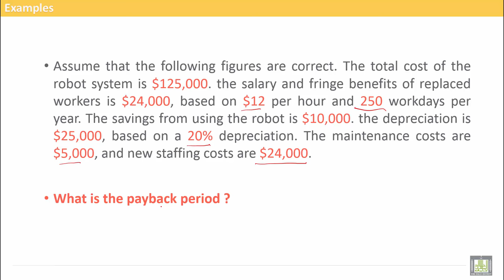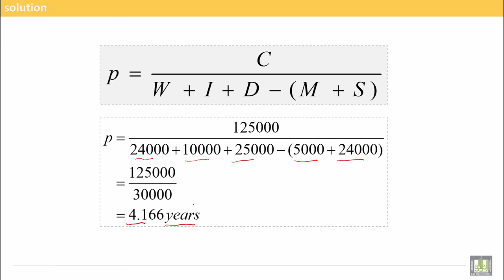Computer Aided Manufacturing | C11-L3 | Payback Period_Example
Uint 11 : Justifying the Use Of Robot
Lecture 3 : Payback Period_Example